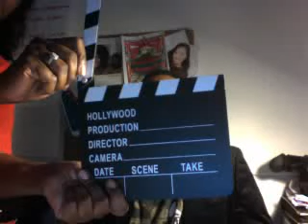BlackTree TV 1,000 Video!!!!!!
BlackTree TV reaches 1,000 Video Uploads, we would like to thank you.